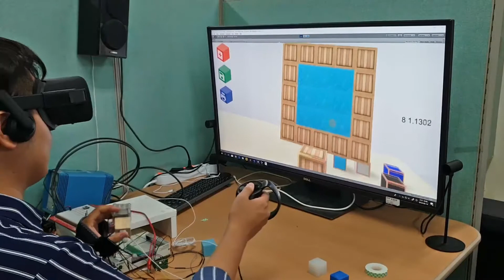[World Haptics Conference 2019] VibEye: a System for Identification of Hand-Held Object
We present a vibration-based sensing system that enables the recognition of objects held by the hand. When a user is holding an object between two fingers wearing our thimble-like device, the system triggers a sine sweep vibration (50-500 Hz; 0.5 s) from one finger. The vibration that has propagated through the object is sensed at the other finger. This vibration includes information about the object’s identity, and we represent it using a spectrogram.For a test set, we prepared 16 cubes made of different materials, and the selection of materials covers the diverse range of elasticity, viscosity, and density. Collecting the spectrogram images of the cube set, we formulate the object recognition problem to a classical classification problem among images. Through spectrogram analysis of the received vibrations and subsequent principal component analysis, we can simply extract frequency domain features in an unsupervised manner.Finally, we built a classifier using support vector machines, which distinguishes the 16 cubes with a good validation accuracy (94.4 %) within a short duration (0.53 s).Our system is simple: its hardware requires only a vibration emitter and an accelerometer for object recognition. This simple method, when tested with 20 users, shows 92.5 % accuracy for our cube set.